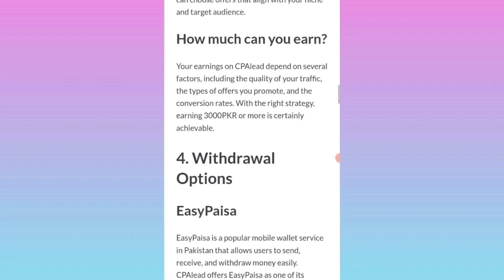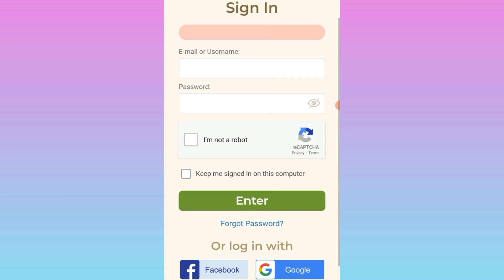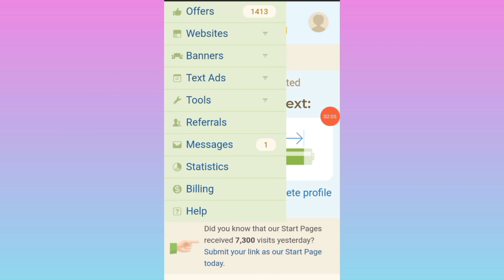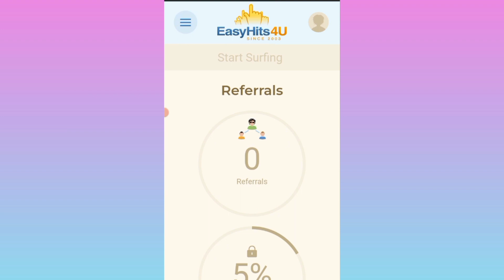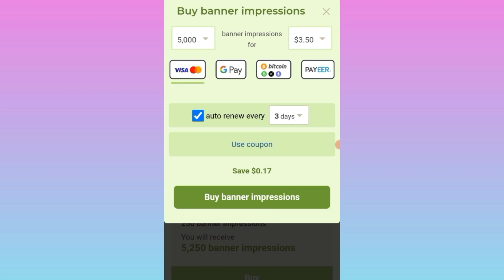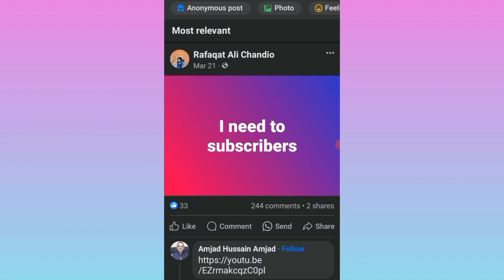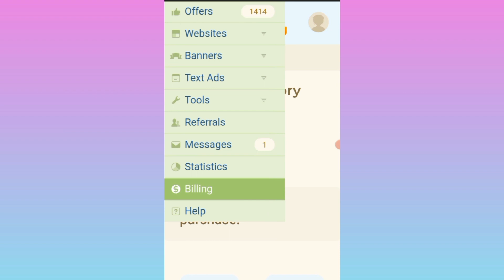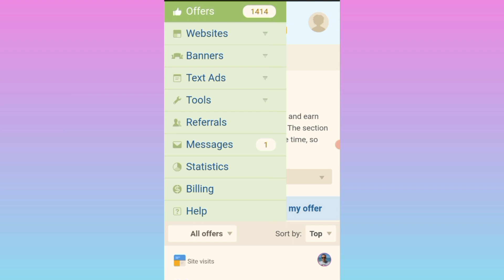Online Earning For Students 2024 | Make Money Online Without Investment | Easy work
l

Is video mein ap ko btaya hai students ka liye online earning karna ka aik asa mathod jis se wo ghr baithe paise kama sakty hein

how to earn money online for students in usa
good online jobs to earn money
how to start earning money online
easy online jobs for students
websites to earn money online
how to start earning money as a student
best online jobs for students
how to make money online as a college student
best apps to make money online
how to make money online as a highschool student
how to earn money in us as a student
best websites to make money online
how can i make money online using my phone
how to work online jobs & earn money
best online jobs for college students
how to make quick money online in one day
easy side hustles to make money online
best app to earn money by playing games